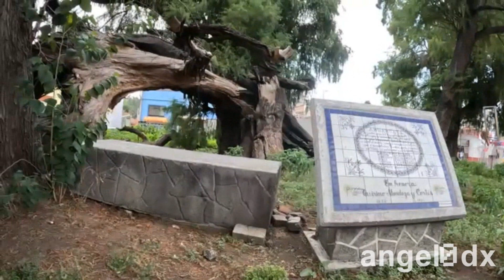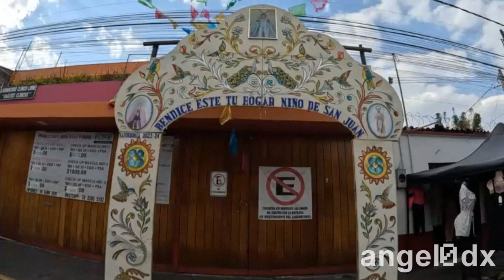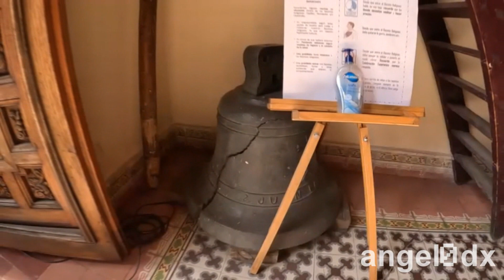San Juan Barrio en Xochimilco...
🎉🎊 La fiesta de San Juan, Xochimilco. 🤫🎉🎊

Morrokers, Te muestro, una fiesta tradicional de de pueblos y barrios. Te muestro que pasó.
Si quieres informes mándame mensaje a mi fanpage de face...

Amazon Music:

(cero con número) y estamos en contact... 😎